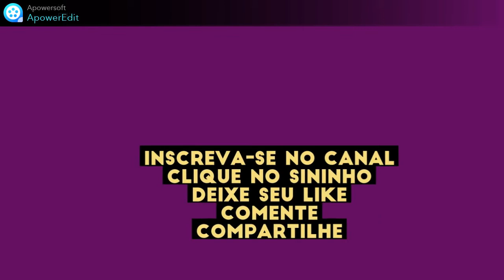GOSTO DO VERDE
Você aprecia a cor da natureza?
Então este vídeo é para você.
Edição de vídeo, filmagem e fotografia - Elza Ghetti Zerbatto - EGZ

Biografia:
Escritora, poetisa, astróloga, blogueira, locutora de rádio, produtora e editora de conteúdo, e estudante de Radiestesia e Feng Shui.
Terapeuta Reiki Master Nível 3B Método Usui
Acadêmica Correspondente: Academia de Letras de Goiás Velho

Participa das seguintes antologias:
Participa com textos autorais na Revista Barbante desde 2021